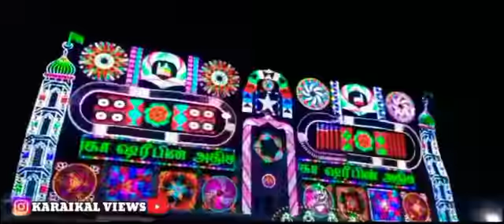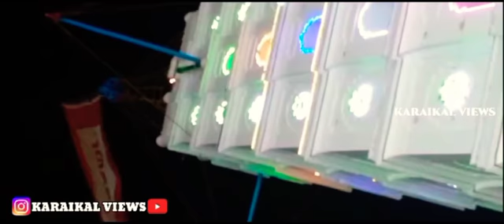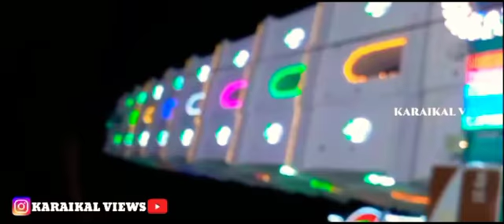nagore kanduri 2022 || நாகூர் பெரியதர்கா கந்தூரிவிழா 2022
நாகூர் ஷாஹூல் ஹமீது பாதுஷா நாயகம் ரலியல்லாஹு அன்ஹு அவர்களின் 465 ஆம் ஆண்டு உரூஸ்

nagore HAZRATH SYED ABDUL QADIR SHAHUL HAMEED dargah kanduri 465th 2022

𝐄𝐃𝐈𝐓𝐎𝐑 : 𝐒𝐇𝐀𝐇𝐔𝐋 𝐇𝐀𝐌𝐄𝐄𝐃

Ⓒ︎𝗞𝗮𝗿𝗮𝗶𝗸𝗮𝗹 𝗩𝗶𝗲𝘄𝘀

𝐒𝐨𝐜𝐢𝐚𝐥 𝐌𝐞𝐝𝐢𝐚 𝐎𝐟𝐟𝐢𝐜𝐢𝐚𝐥 𝐏𝐚𝐠𝐞